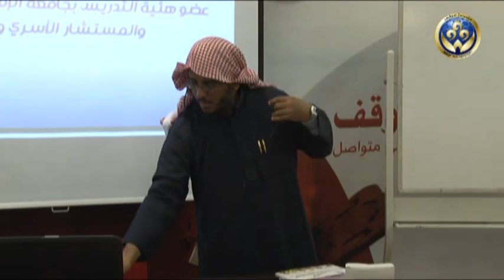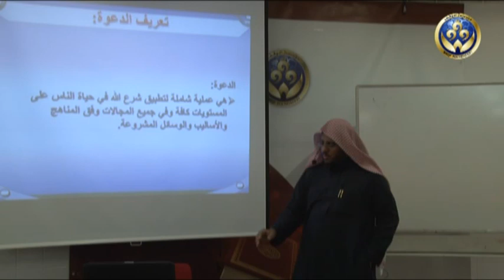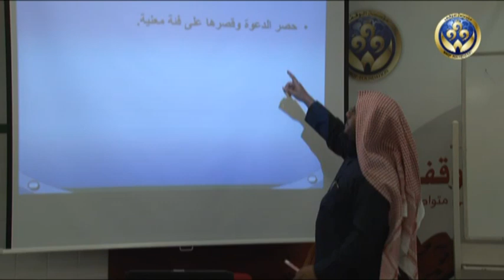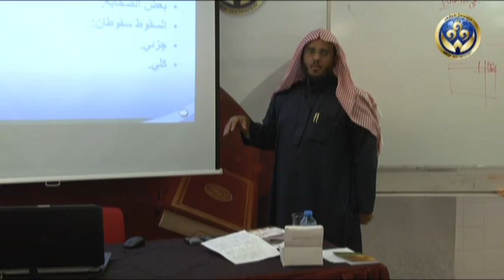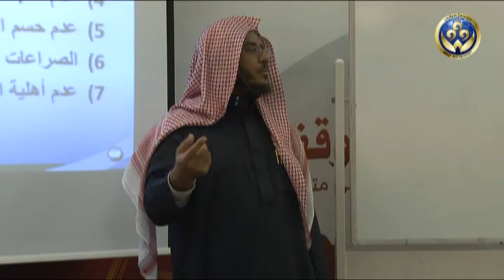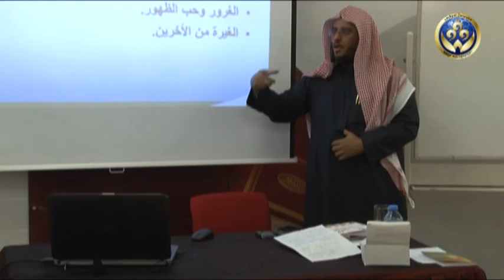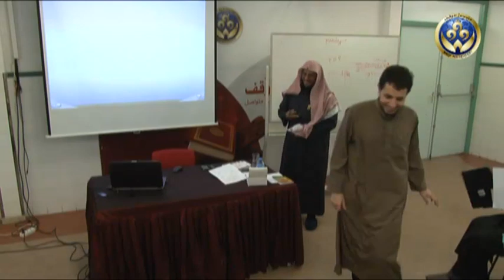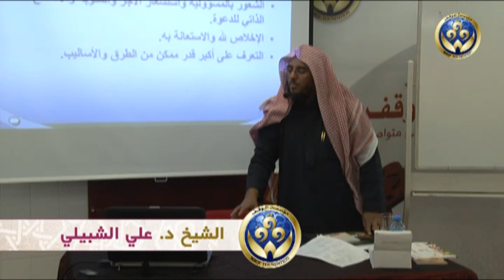المشكلات السلوكية في المرحلة الابتدائية. 1/2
الدورة الثالثة بعنوان: المشكلات السلوكية في المرحلة الابتدائية
المدرس: الشيخ د. علي الشبيلي.